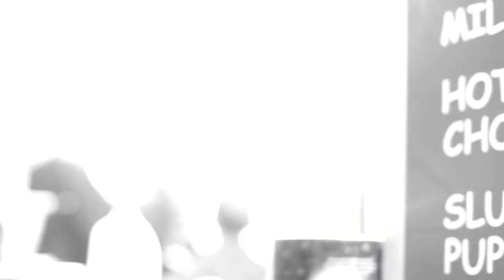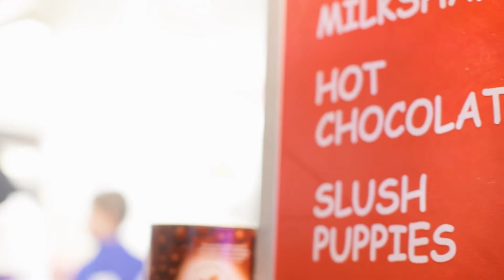Friday's are Better than Monday's Written by Richard (Dick) Roberts